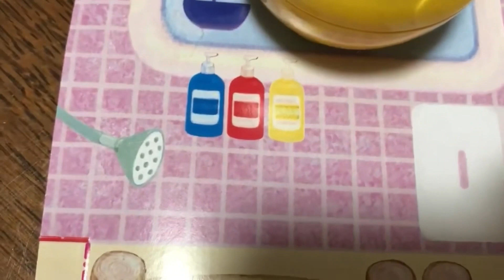何色のせっけんを使うかな？